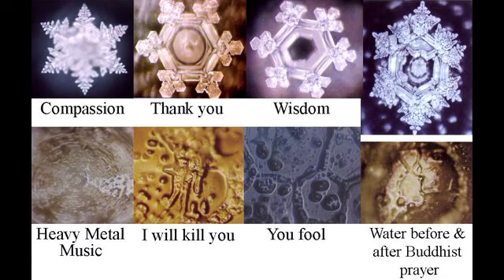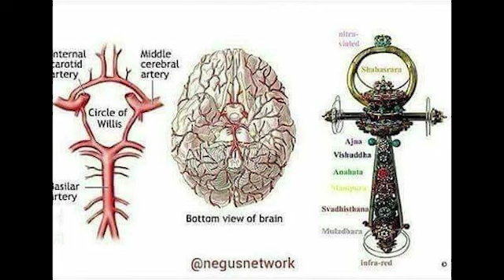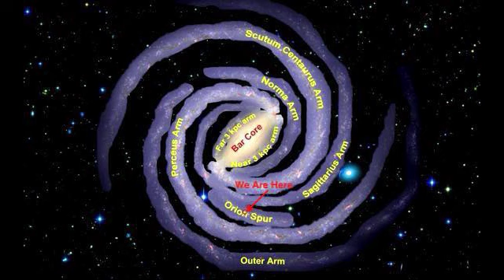Episode 1 - Unearthing Mystical Wisdom and Self-Discovery with Luna Veronica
Join Corene Summers, founder of Artisan Farmacy and Reiki Master, and her cohost Alex Terranova, founder of DreamMason and Author of Fictional Authenticity, as they sit down with Luna Veronica.

Luna Veronica is an Astrologer and Intuition Coach based in the idyllic setting of Bali. With a passion for guiding spiritual women on their mystical journey, Luna provides metaphysical insights, rituals, and channeled reflections to help them transform old wounds into a cauldron of inspiration and creativity.

As a natural-born rebel, Luna ventured beyond societal norms and expectations to embark on her own unique journey. Following a transformative experience as an exchange student in Thailand, she spent a year and a half traveling Asia, exploring her identity and building her confidence. During this time, Luna discovered the magic of circus arts, mastering acrobatics and hula hooping as a testament to her unwavering determination.

Upon returning to her hometown, she began working at homeless shelters in Victoria, BC, but soon realized the toll it was taking on her well-being. Encouraged by her brother, Luna embraced her love for metaphysical practices and pursued her true calling as an Astrologer and Intuition Coach. Today, she uses her talents and experiences to empower others on their path toward self-discovery and growth.

On this episode, we discuss:

-Your Soul is not guided by science
-Astrology reflects what's happening on earth
-Why looking at astrology can support your life and business
-Emotional Responses
-Understanding astrology

Corene Summers is a Reiki Master, Meditation, & Mindfulness Coach. Business Coach for Conscious Entrepreneurs. Chakra & Energy Healer. Holistic Wellness Coach. Certified Corporate Wellness Specialist© Champion of the Good in Humanity.

Alex Terranova is an Executive & Leadership Coach, Success Alchemist, Author of Fictional Authenticity, Co-Creator and Leader of The Alchemy of Men's Leadership Retreat, and Podcast host named 40 over 40 in podcasting by podcast magazine.

Jay is the Founder of Current Vibrations and Director of the Ahimsa School of Sound Healing